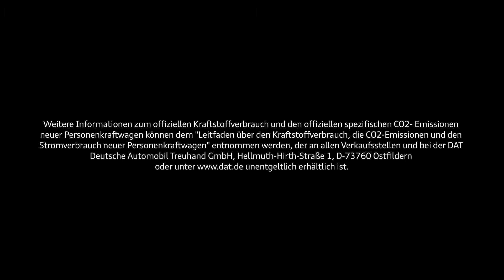MY2018 Audi Q5